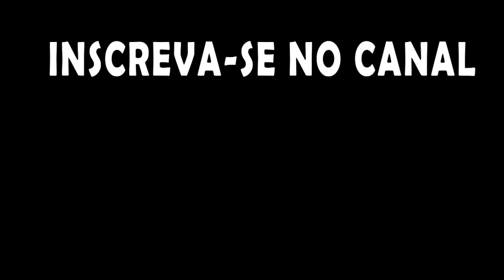Primavera chega e com ela o Urso Pardo!!!. - Rimworld - T03EP07